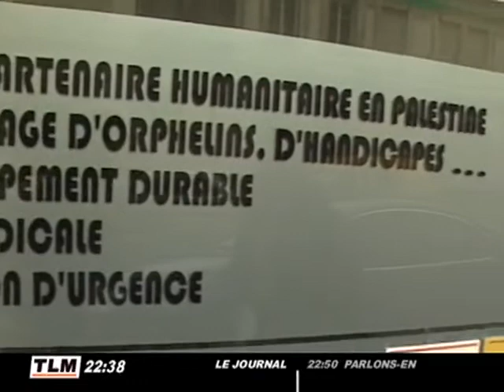Salah, un lyonnais dans la « flottille de la liberté »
Salah Berbagui, 36 ans, habitant d'Ecully, figure parmi la dizaine de ressortissants français présents à bord des bateaux de la «Flottille de la liberté ». (DROITS RESERVES . Pour toute exploitation sur TV, web, mobile, aller